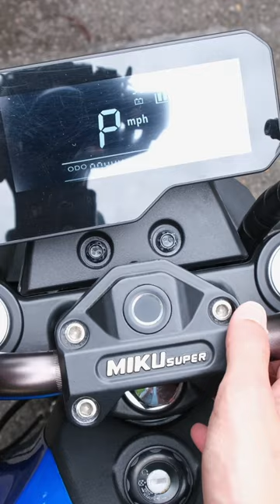This Electric Bike Has A Fingerprint Scanner! 😮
The Sunra Miku Super is an all-electric bike that features a fingerprint scanner. Find out what it does by watching the short video!